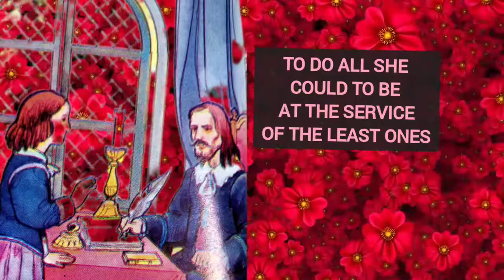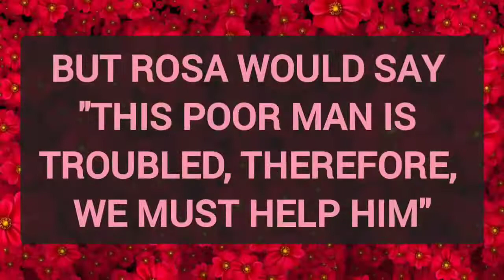THE GOOD TEACHER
In Rosa's life,in spite of her concerns for the communities,the organization of the Schools, tiredness,disappointments,Rosa found the time to take care of a sick woman who had been abandoned by everyone.